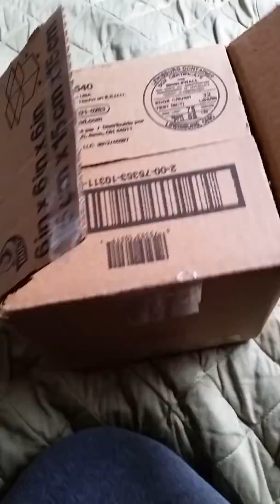Hard Candy Candles Unboxing and first impression